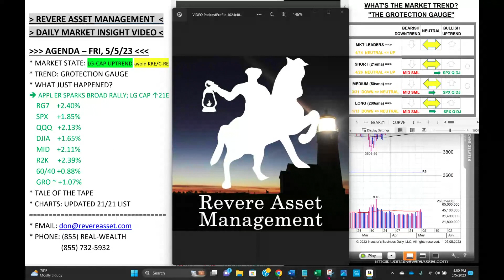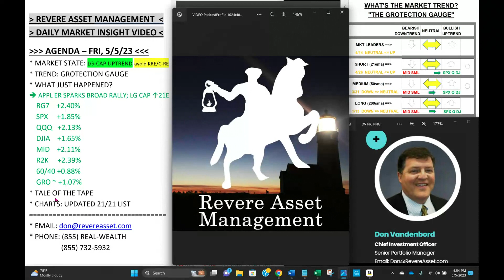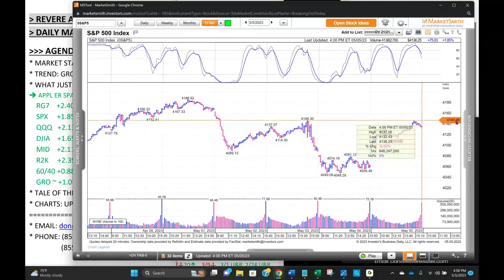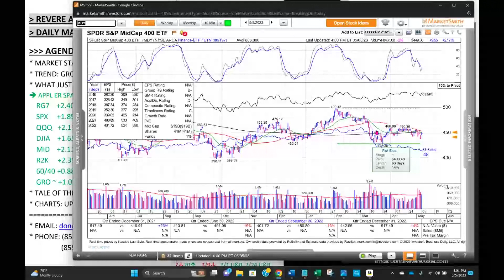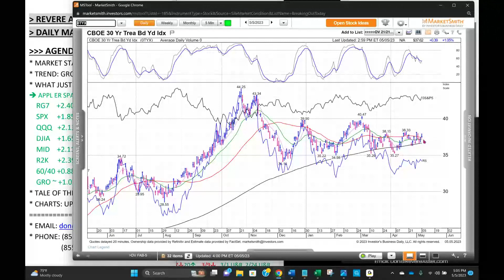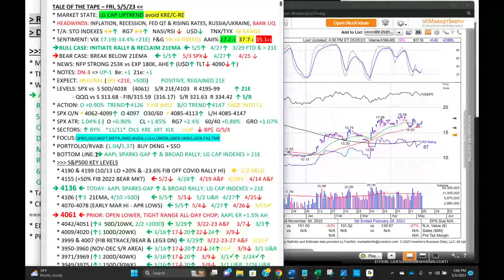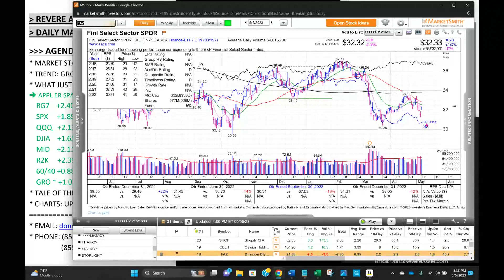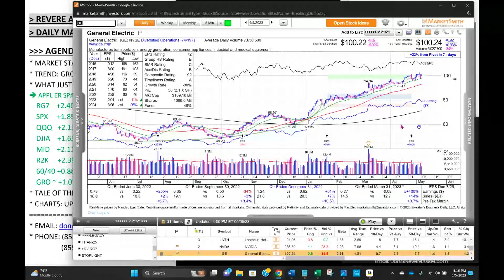THE BIG SHOW...The "HOW YOU LIKE THEM AAPLs?" Edition